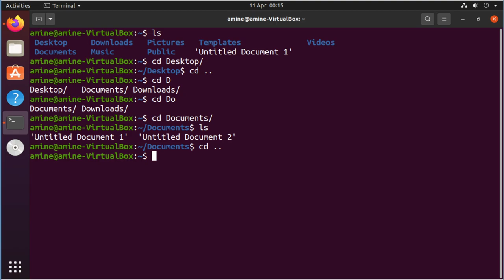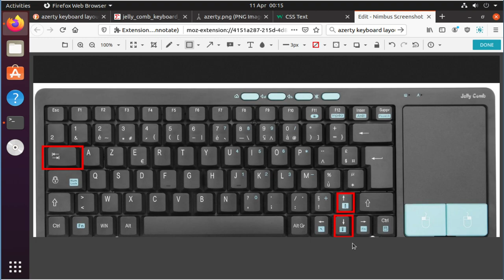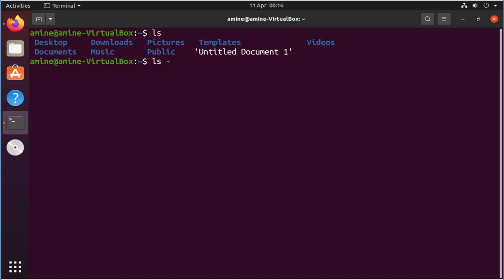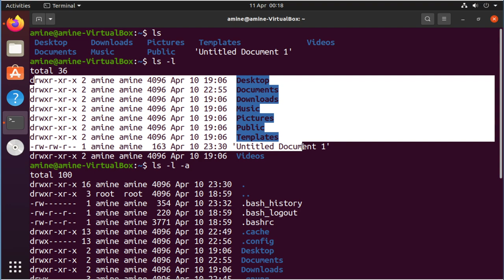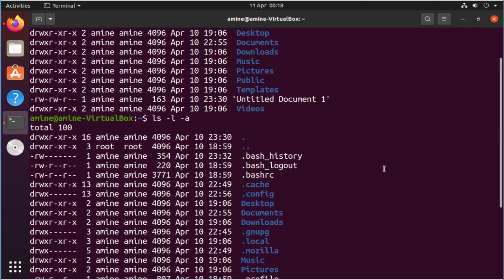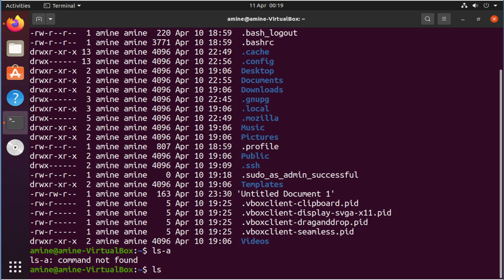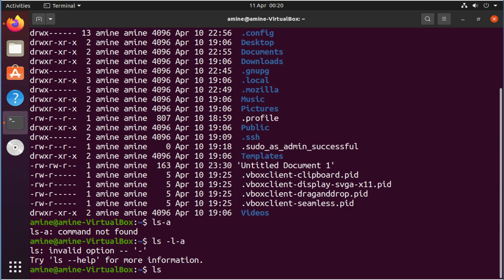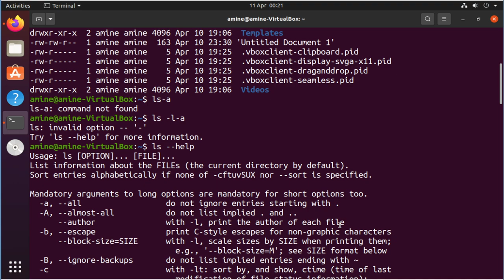Linux: Introduction à la commande en ligne (2)